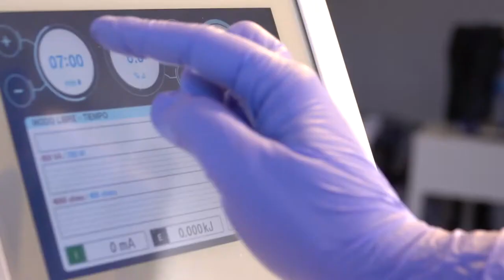IDC Sculpture Electrodes Teaser Video